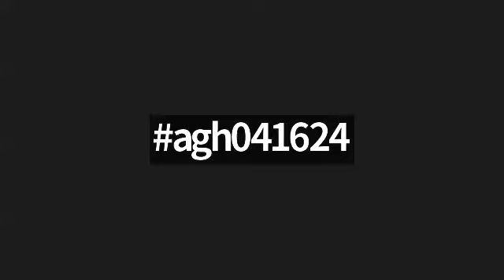COMMEMORATIVE EVENTS APRIL 16 and Daily Search Parameter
Commemorative Events April 16
1936 Marriage of Infante Alfonso of Spain, Duke of Calabria and Princess Alice of Bourbon-Parma.
1940 Birth of Queen Margrethe II of Denmark.
1942 Death of Princess Alexandra of Saxe-Coburg and Gotha, Princess Alexandra of Hohenlohe-Langenburg.
1953 Birth of Penelope Knatchbull, Countess Mountbatten of Burma.
1955 Birth of Grand Duke Henri of Luxembourg.